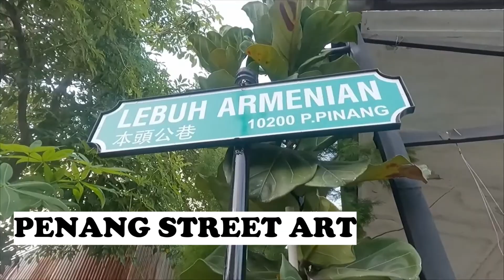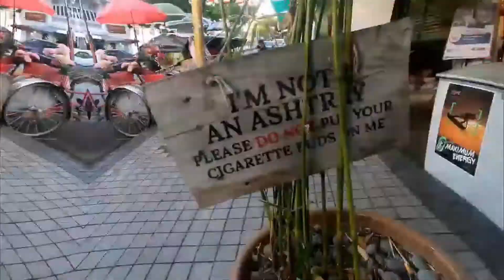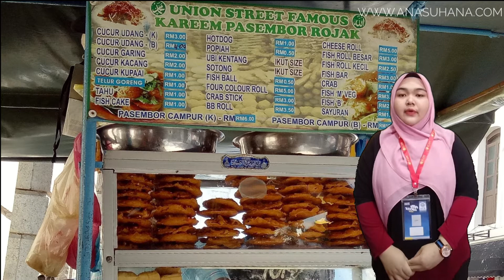Virtual Tour Guide | PENANG,MALAYSIA | PIC 6 (ICYM)